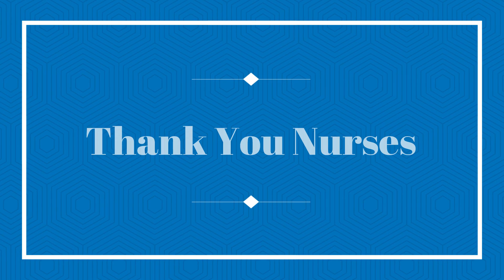Thank You Nurses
May 6th is National Nurses Day and we want to thank all nurses for their hard work, dedication, and commitment to taking care of those who need it.